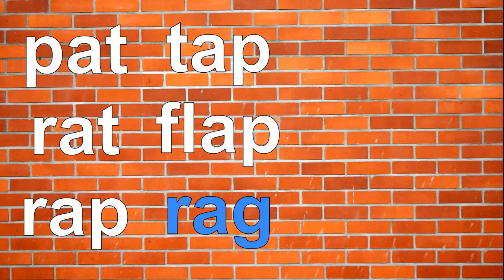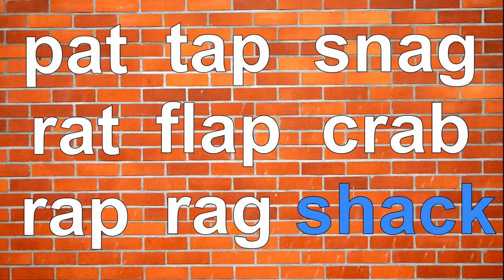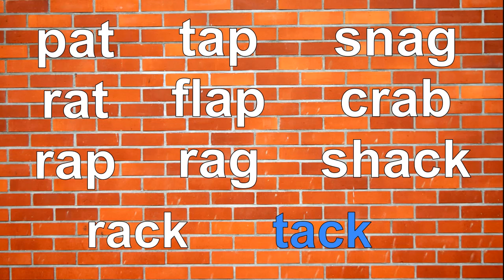Short a #1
Grab your crayons and paper! It's time to practice writing your short a words with Sharky! (Special thanks to Mrs. Dennis)